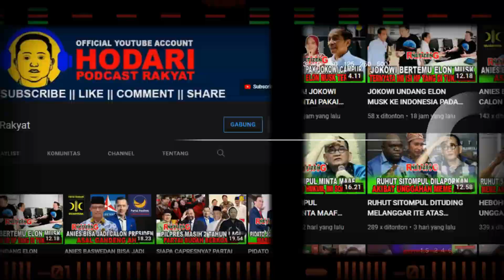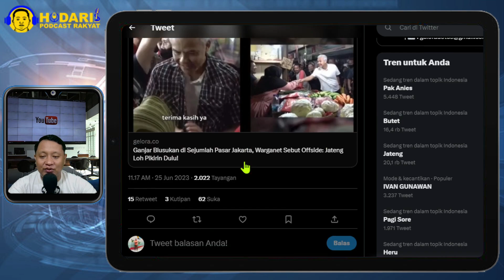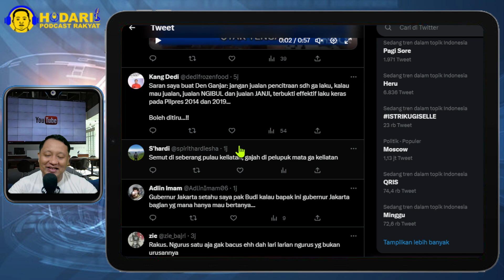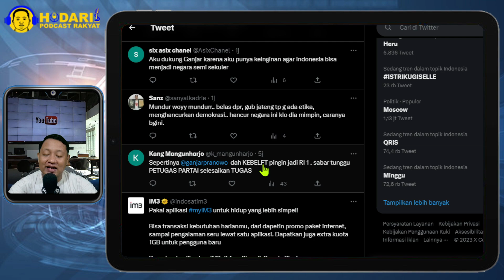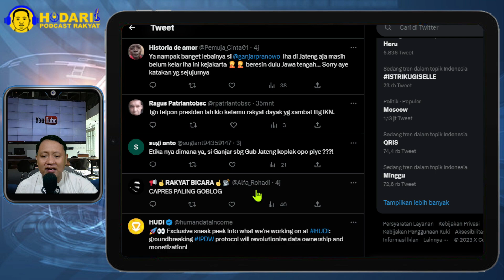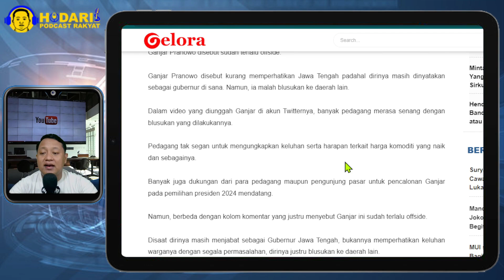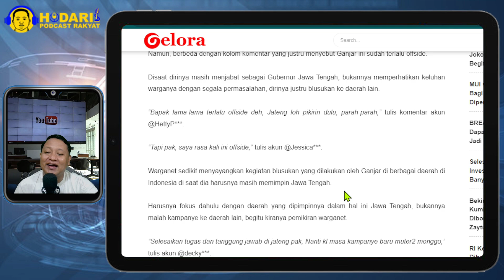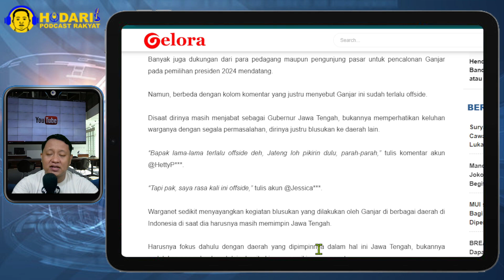GANJAR OFFSIDE...!! BLUSUKAN DI SEJUMLAH PASAR JAKARTA; JATENG LOH PIKIRIN DULU?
Ganjar Pranowo dikenal kerap melakukan blusukan hingga perjalanan lintas daerah setelah diumumkan sebagai calon presiden 2024 yang diusung PDIP.

Dalam blusukan ke Pasar Warakas dan Pasar Anyar Bahari di daerah Tanjung Priok Jakarta, kali ini Ganjar Pranowo disebut sudah terlalu offside.